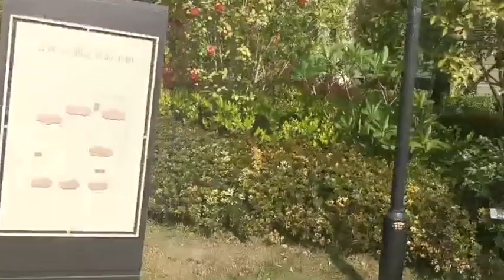Day 80 China - The Long Haul - Are you ready?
22nd of January was when we were locked down in Hangzhou, China. Today 10th April is Day 80. This is now the new normal. Are you ready for the LONG HAUL?